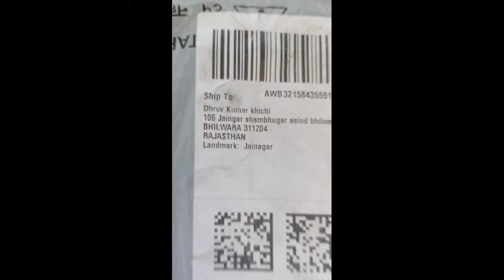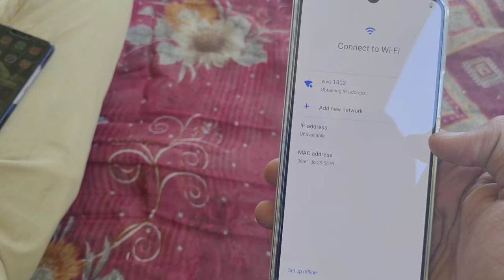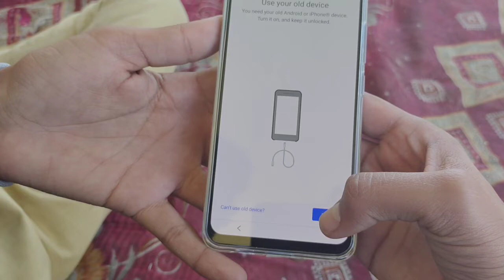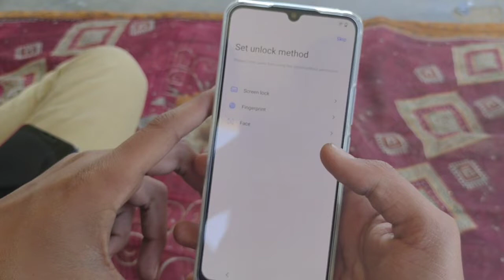Unboxing my new mobile iqooz6 5g/iqooz6lite5g